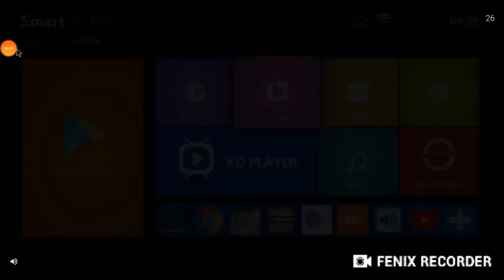bloop go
Asphalt 9 car racing  | CLASSIC SERIES | Elise Sprint | Multi player | D Class car

lotus Elise Sprint 5 star best speed to play d class Multi player games